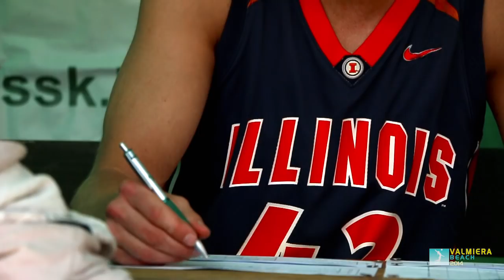Valmiera Beach "Blue Box" posms (21.06.2014.)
Piedāvājam video ieskatu pludmales volejbola čempionāta "Valmiera Beach" sacensībās, kuras 21. jūnijā "BlueBox" zīmē norisinājās Daliņu pludmalē. Šajā posmā vīriešiem uzvarēja Reliņš/Benjavs, bet dāmām nepārspētas palika Ozoliņa/Lece. Vairāk informācijas meklēt VSSK mājas lapā